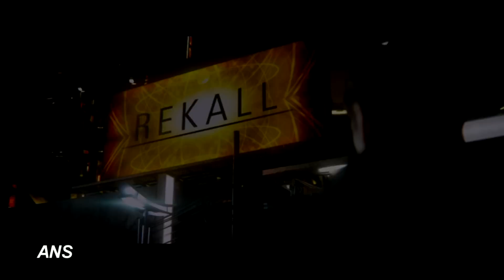"TOTAL RECALL" CAST SAYS REMAKE A NEW ACTION RIDE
Based on a 1960's short story and the 1990 Schwarzenegger film, 'Total Recall' is back in theaters, but this time the stakes are higher and the film explores darker issues.  The cast, including Colin Farrell, Jessica Biel and Kate Beckinsale talk about the differences.